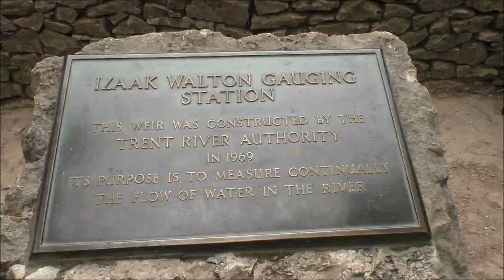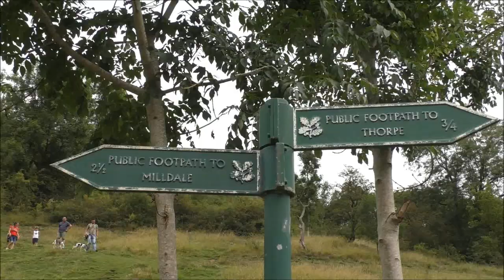A Quick Look Around Dovedale, Peak District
Join us on our brief trip to the beautiful Dovedale in the Peak District. It was quite busy on this day so we'll more than likely return another time to explore the rest of it like the caves and Thorpe Cloud etc. Hope you enjoy.

Thank you for stopping by and watching this video, we hope you enjoyed it. We are big supporters of how the great outdoors can help have a positive impact on mental health & well being and encourage everyone to try it if possible. We do sometimes hold open group walks and everyone is welcome to join. We aim to do a mix of shorter and longer walks to cater for beginners and the more experienced.

You can listen to our Podcast about walking and mental health through the link below (just press the play button, no need to download any apps)